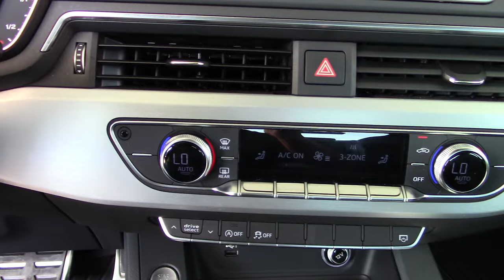Audi / A4 / 2018 - 3709